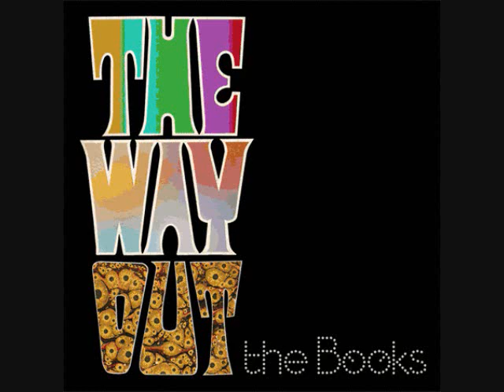The Books - 04 - A Cold Freezin' Night - The Way Out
From the new album: The Way Out